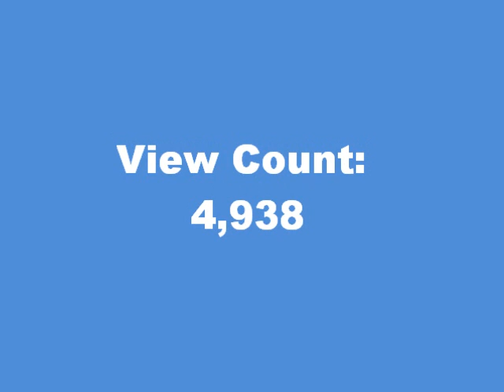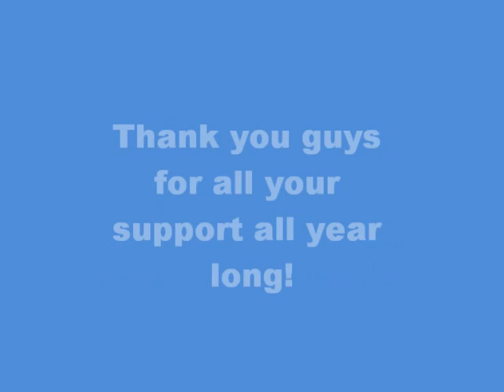Year in Review: 2010